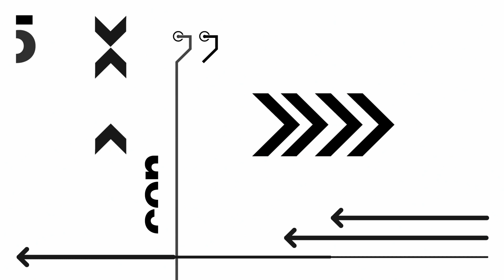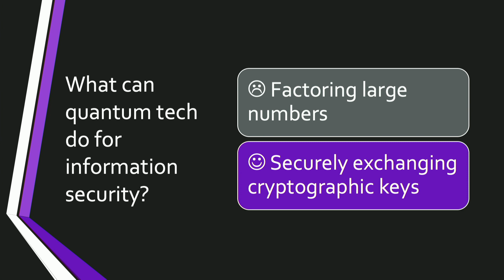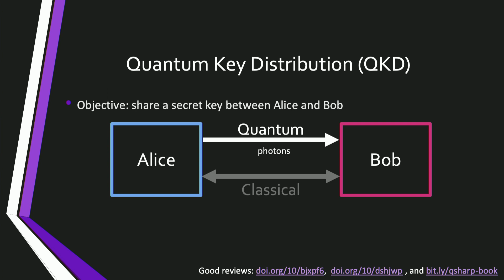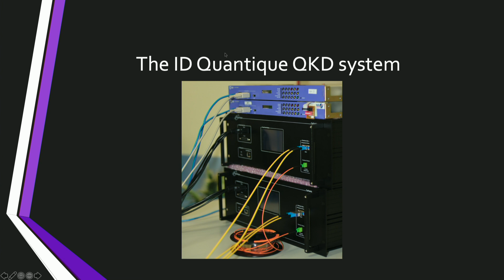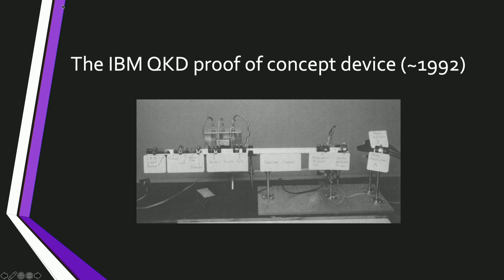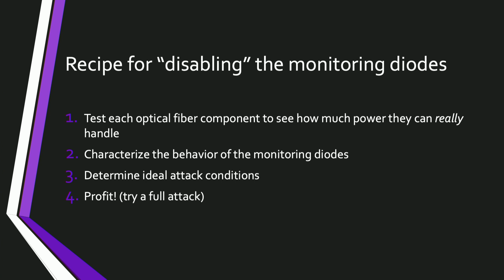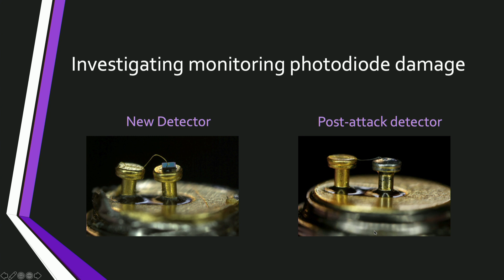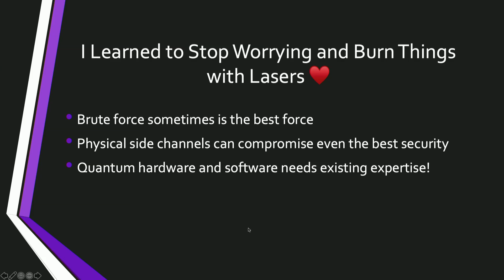Dr. Sarah Kaiser - Hacking Quantum Key Distribution Hardware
Quantum devices are the next big addition to the general computing and technology landscape. However, just like classical hardware, quantum hardware can be hacked. I will share some of my (successful) attempts to break the security of quantum key distribution hardware with the biggest laser I could find!